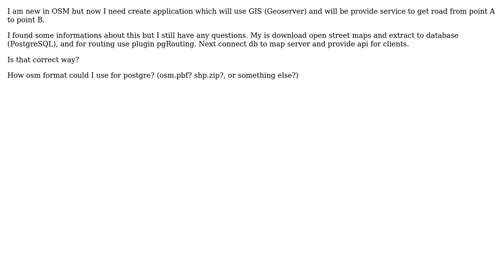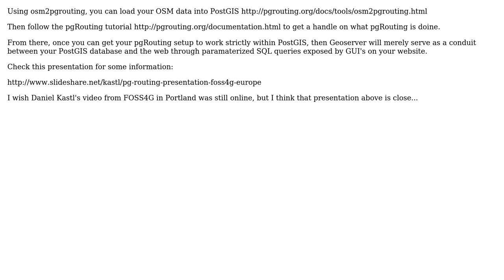GIS: Using OpenStreetMap for routing in GeoServer? (2 Solutions!!)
GIS: Using OpenStreetMap for routing in GeoServer?

With thanks & praise to God, and with thanks to the many people who have made this project possible! | Content (except music & images) licensed under CC BY-SA | Music | Images & others | With thanks to user PolyGeo user Nikolas Alg user DPSSpatial_BoycottingGISSE user bosth and the Stack Exchange Network Trademarks are property of their respective owners. You are responsible for your own actions.